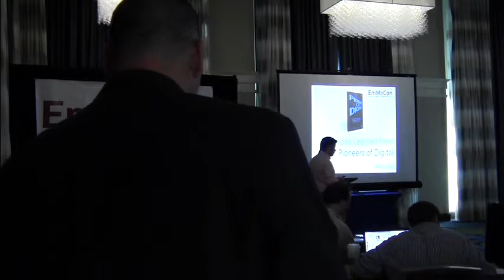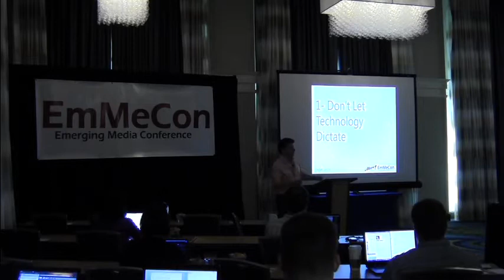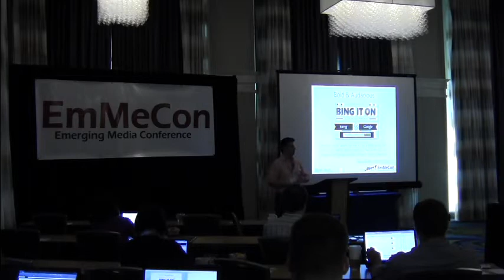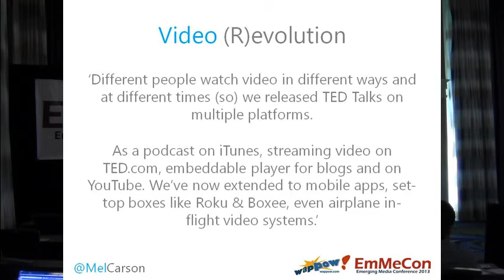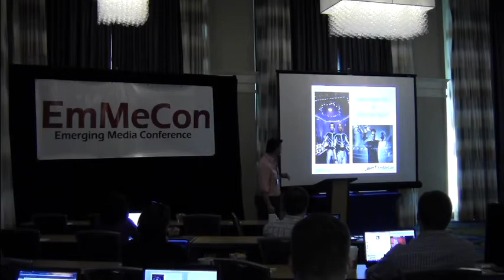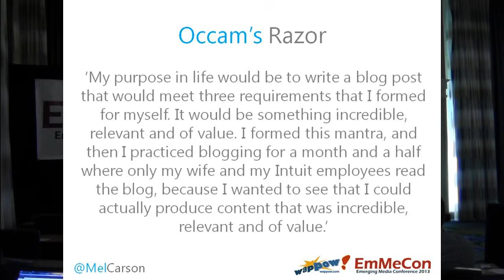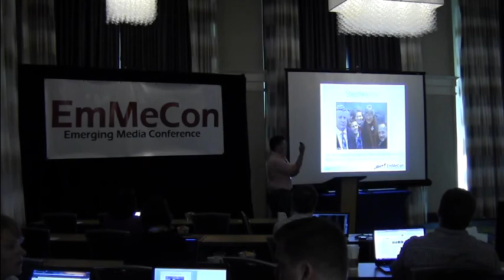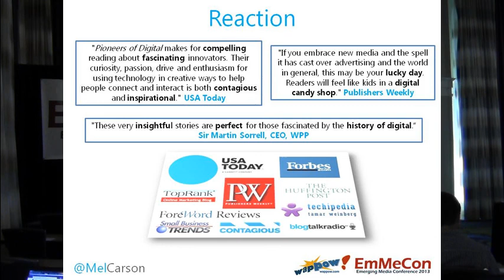Pioneers of Digital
Mel Carson spoke at the 2012 EmMeCon Emerging Media Conference on the pioneers of digital age.